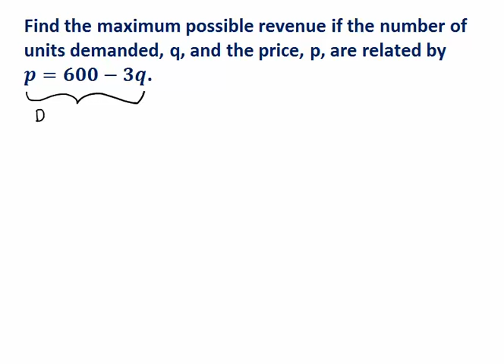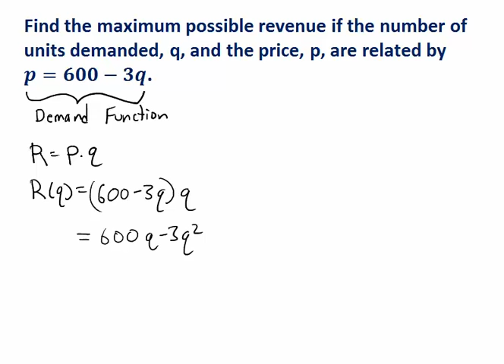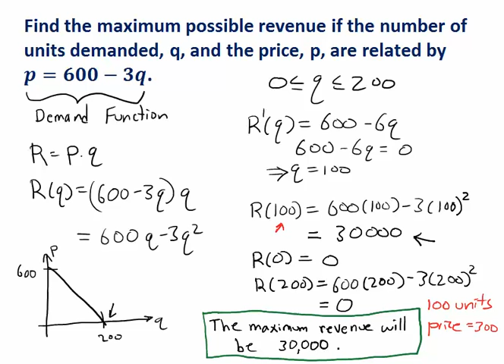Absolute Maximum Application: Revenue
Application of calculus to finding the absolute possible revenue from a given demand function.